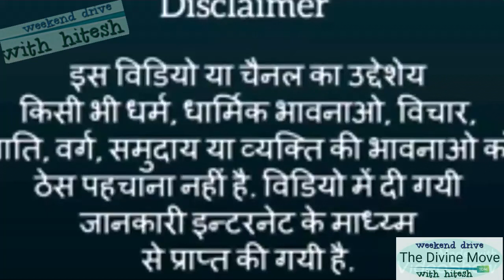रुद्रप्रयाग के मजबूत चट्टानी पहाड़ करणपाराग गढ़वाल क्षेत्र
उत्तराखंड के मजबूत चट्टानी पहाड़ रुद्रप्रयाग करणपाराग पुदी गढ़वाल क्षेत्र मेले